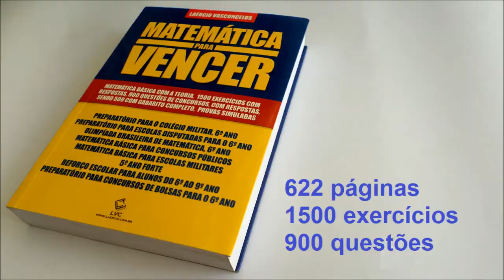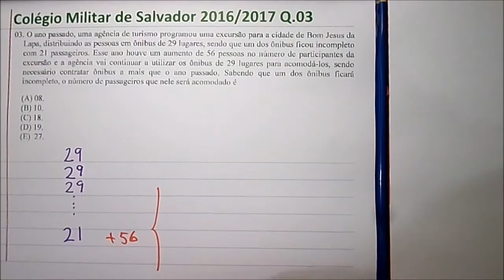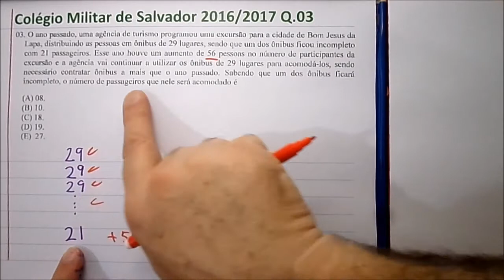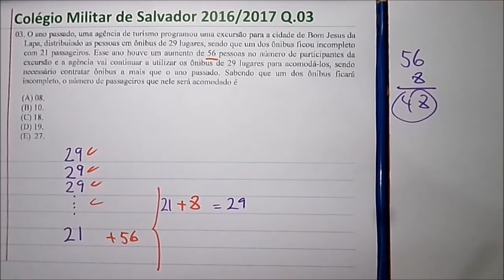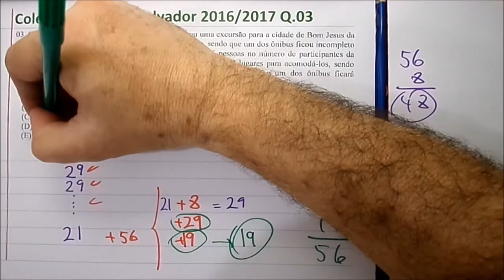Prova Matemática Questão 03 6o ano Colégio Militar de Salvador CMS 2016 2017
Matemática Colégio Militar de SALVADOR (CMS)